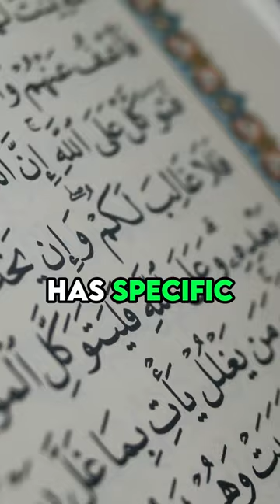Was Islam Spread By The Sword? Honest Answer From Muslim Historian! | Adnan Rashid